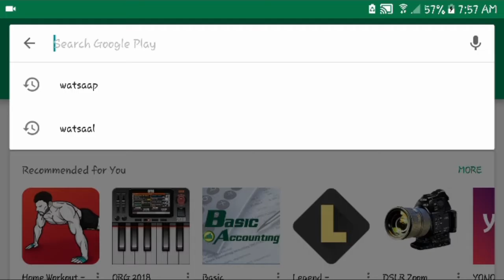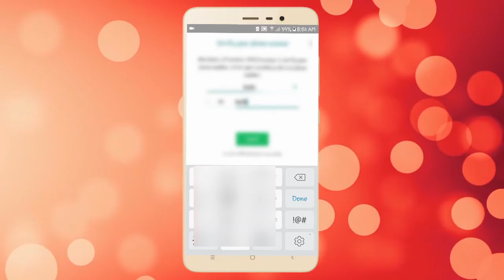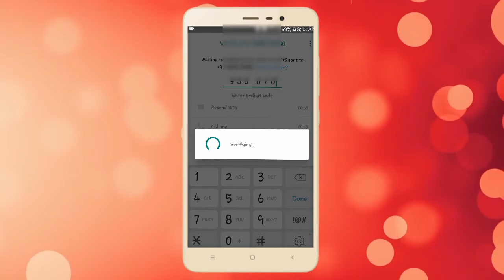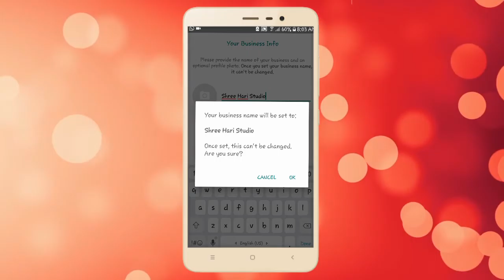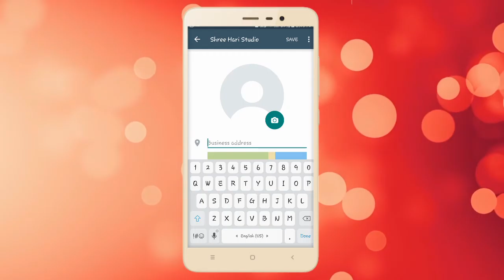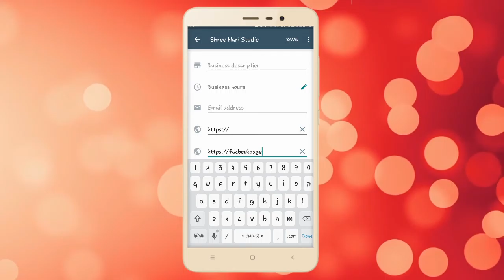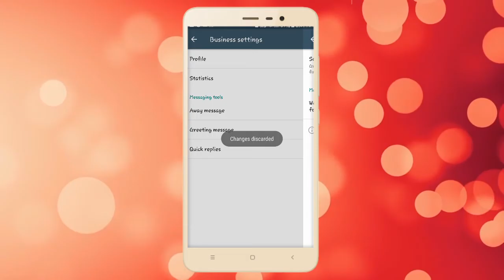Whatsaap Business Account create Kaise Karte Hai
yaha aap apna whatsaap business account apne mobile kaise crete karna hao wo janne ge.